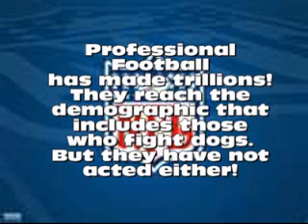Dog fighting ring busted in Philadelphia, no thanks to Michael Vick and the Eagles or Jeffrey Lurie.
Biggest dog fighting ring in Phila. ever is busted.  In a city where dog fighting has been a big part of the news for 3 years with Michael Vick in town, it's so sad to see this still happening.  Watching Mike and the Eagles through local news, the level of effort they have made to fight this scurge does not even come close to their promises!